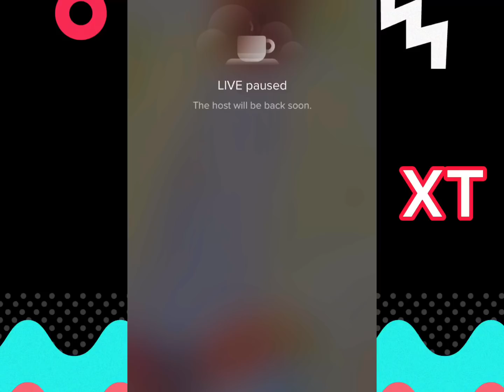Qurux Ku Dhiigle iyo Zaki Bin Xaaji O Calafdoon U Qabtay Tagerayashooda Wiilal iyo Gabdho Qosol Ah